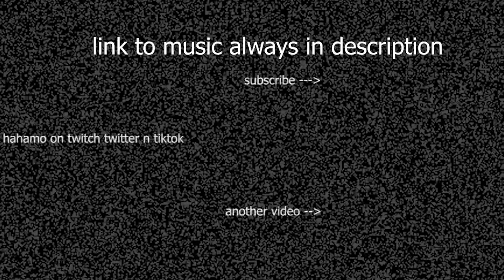u wont believe how this 1v1 ends....(Warcraft Wotlk PvP)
ASC - Bell Curve

unbelievable face off between 2 beefy men

always got a druid in stv baby

WoW Wrath of the Lich King PvP Vargath Failz Septagonally Thugwaffle Payo Payowow World PvP World of Warcraft Classic